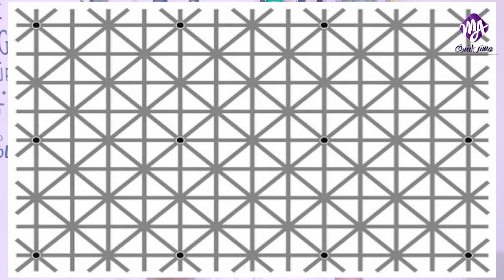الدحيح في ثانوي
ارجو كل طلبة الثانوي الي متابعيني يفهمو الفديو دا كويس ياريت نركز في تفاصيلو لان في حقائق مهمه عن العين البشرية وربطها بفكرة عايز اوصلها وزي كل مره هتقمص شخصية الدحيح يارب حلقة تكون خفيفة عليكم
لمتابعتي علي وسائل التواصل الاجتماعي المختلفة